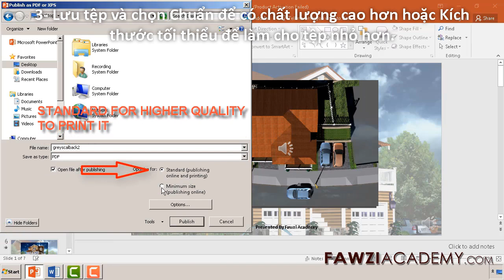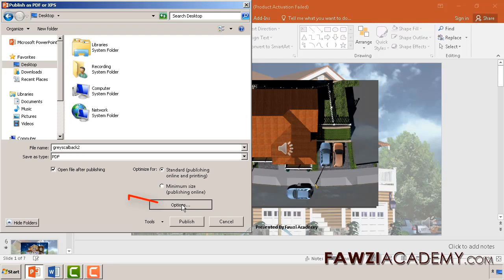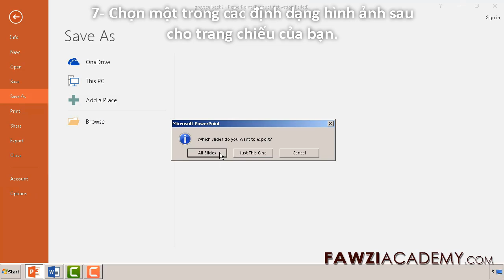VE- cách chuyển file pdf sang powerpoint - chuyển đổi ppt sang jpg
Tôi sẽ chỉ cho bạn .cách chuyển file powerpoint sang pdf. Cách chuyển từ power point imaging sang dạng hình ảnh?  chuyển đổi powerpoint thành JPG

Phiên bản nói tiếng anh

Nhấn vào đây để truy cập trang web FawziAcademy.

Fawziacademy sử dụng google dịch như và google dịch ứng dụng để dịch & giọng nói